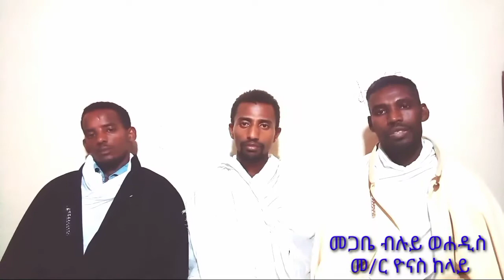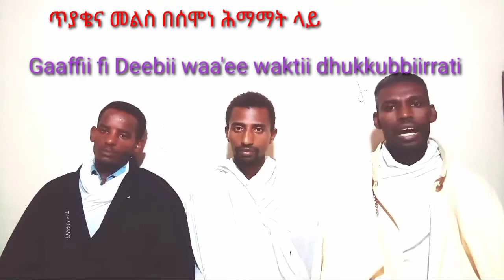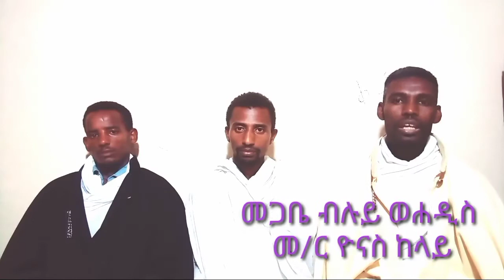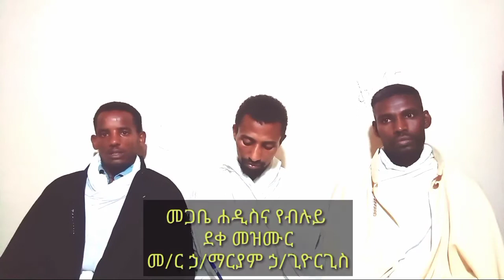በሰሞነ ሕማማት ላይ ለሚነሱ ጥያቄዎች መልሱን አነሆ waktii dhukkubbii irratti gaaffiwwan ka'aniif deebii isaanii kunoo